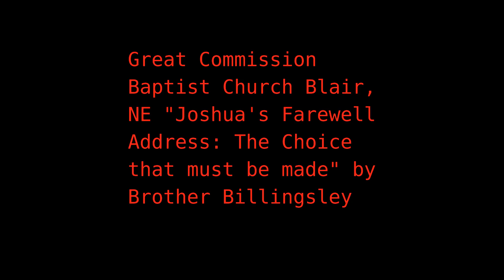Great Commission Baptist Church - September 16th, 2018 PM "Joshua's Farewell Address."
Guest Speaker Brother Billingsley leads us in Worship of the Lord Jesus Christ Sunday Evening September 16th, 2018 with a message titled "Joshua's Farewell address: The Choice That Must be Made."  If you would like to learn more about our church please visit our Thank You!